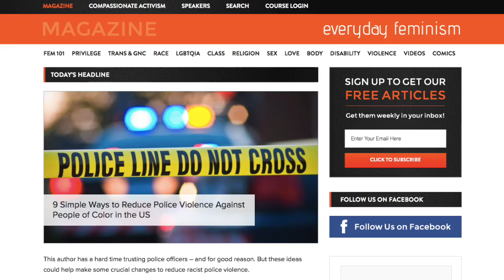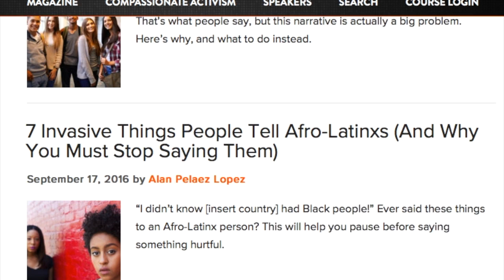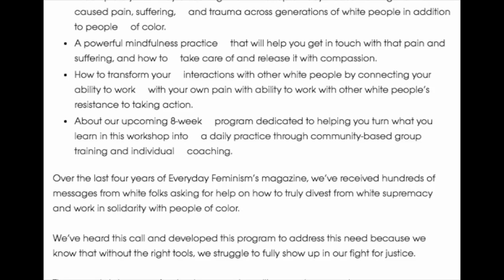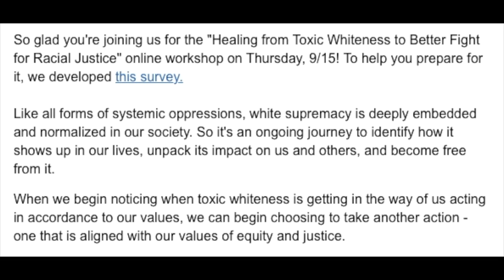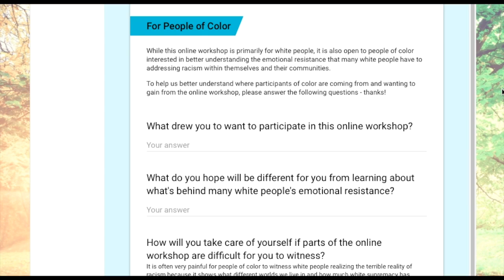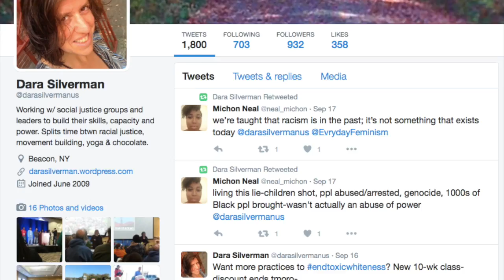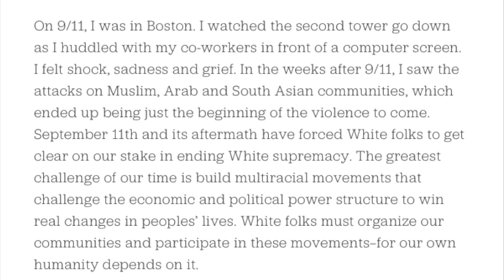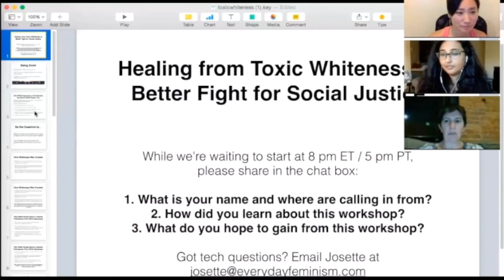Healing From My Skin Colour: Part I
Everyday Feminism ran a seminar on Healing From Toxic Whiteness. Of course I had to take part.

Part I - promotional materials, preparatory survey, & meet the hosts

Please bear with the dodgy sound quality & editing...this is super new to me, and I don't have a good setup or anything.